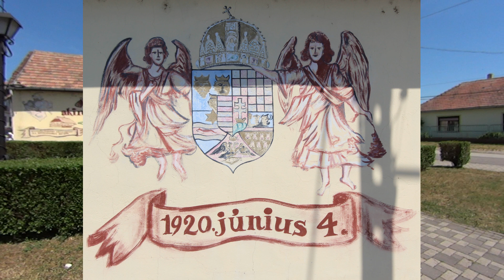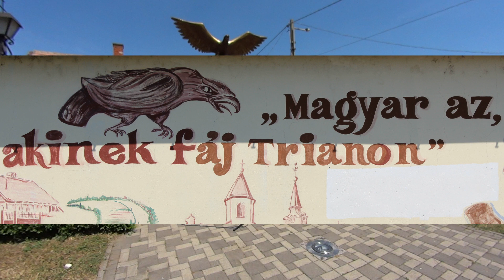Trianoni megemlékezés Tiszalúc 2022